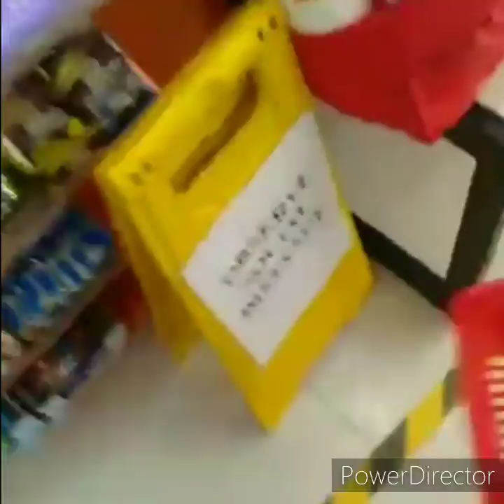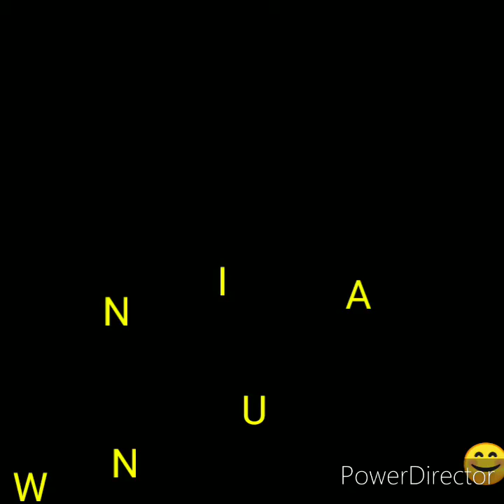Part 2 Brgy KIMATU Sitio Tonnel TBOLI Internet with wifi vendo Installation